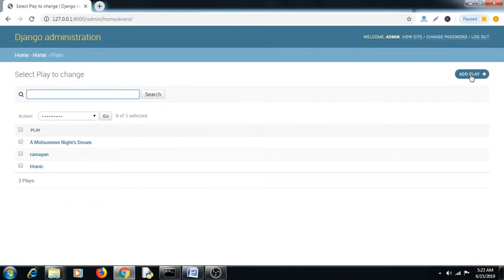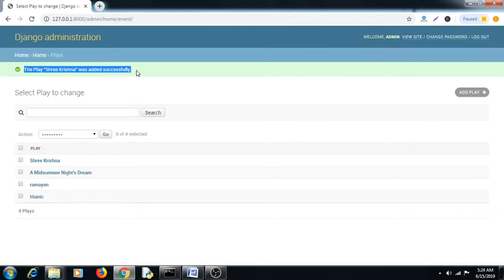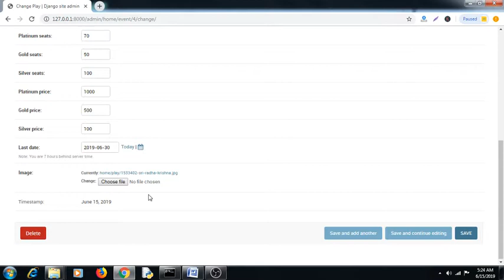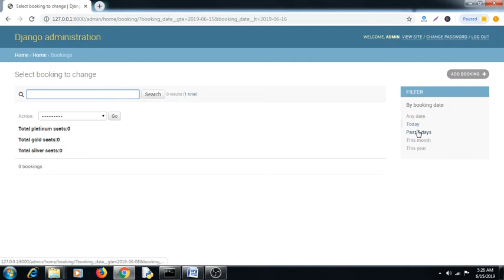Online play Booking Project in Python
Admin id-admin
Password-admin